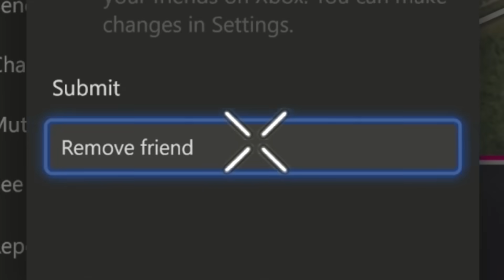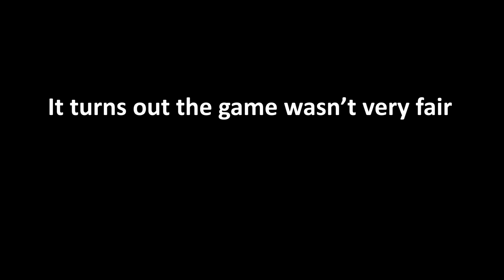Forza Horizon 5 : Manhunt but with Unimogs Only....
Forza Horizon 5's Manhunt But With Unimogs Only is here... We're bringing back FH5 Hide and Seek, Cops and Robbers / Manhunt all in one to find the true FH5 Unimog King!